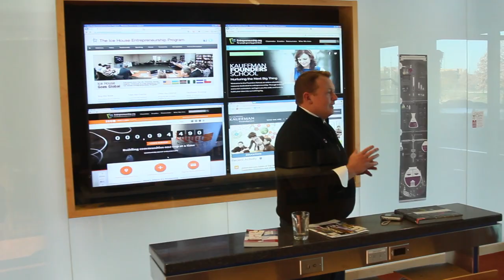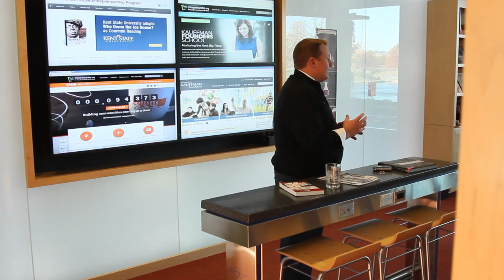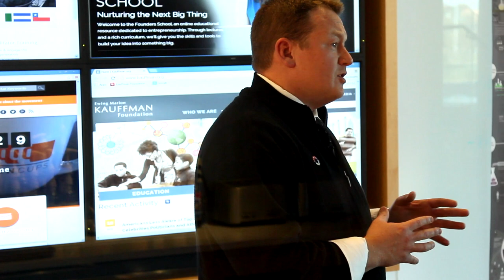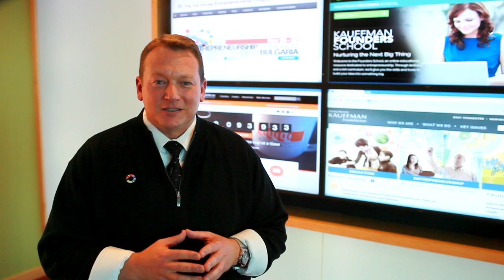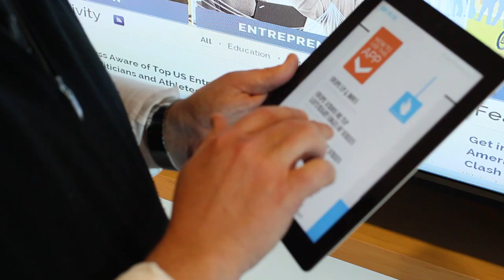Rome Global Message, GEW Kick-off | Top of Mind Episode 39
This week on Top of Mind, we discuss the Harambe Entrepreneurial Alliance's mission to use entrepreneurship as a eradicator of poverty and the kick-off of GEW (Global Entrepreneurship Week), as Thom prepares for a multiple country journey in order to support the expansion of entrepreneurship on the global stage.